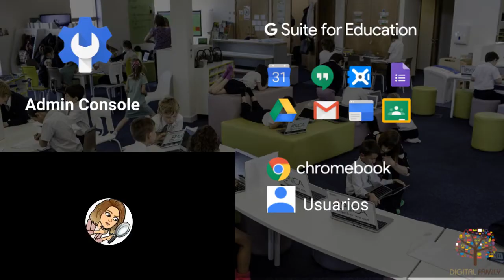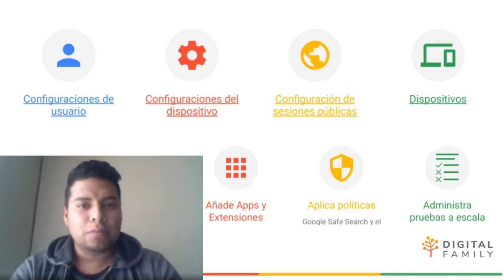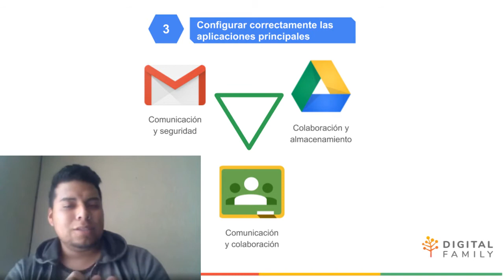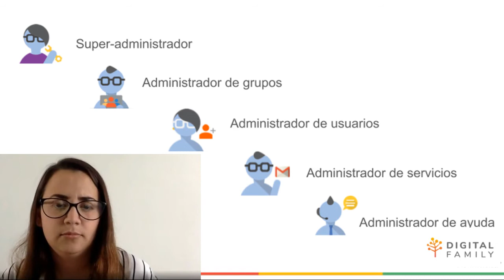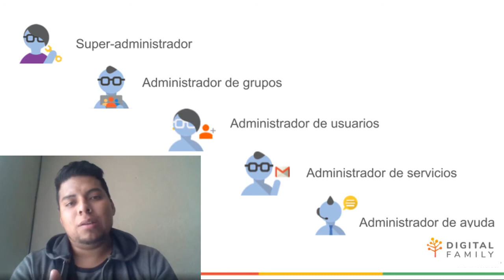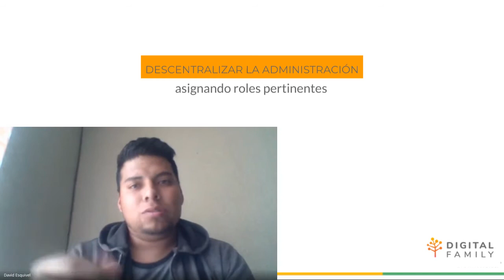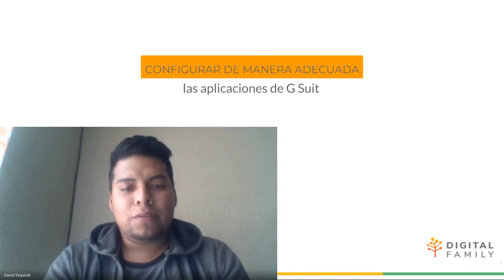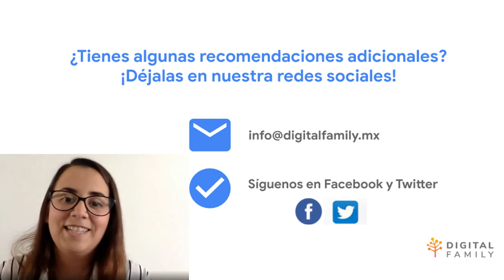Webinar: Consola de Administración de Google